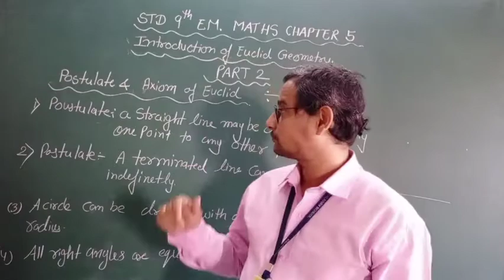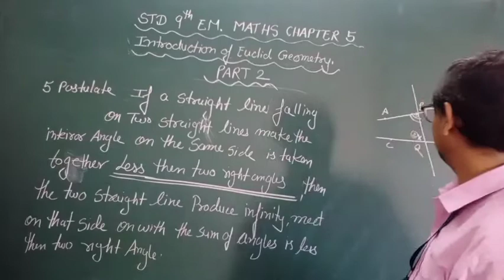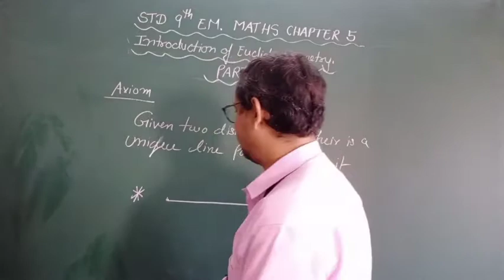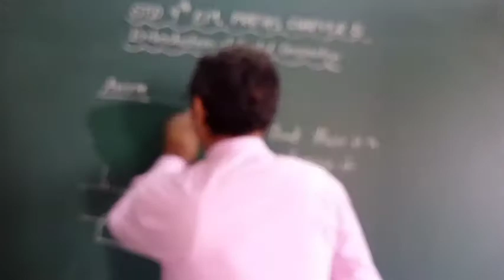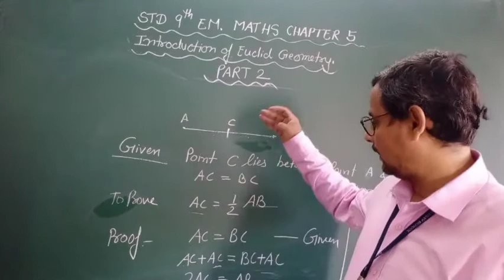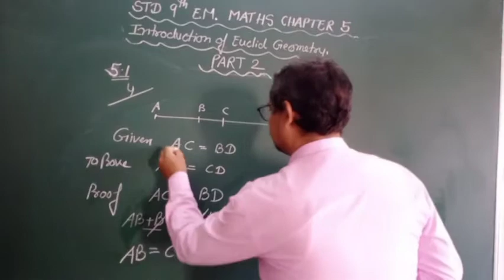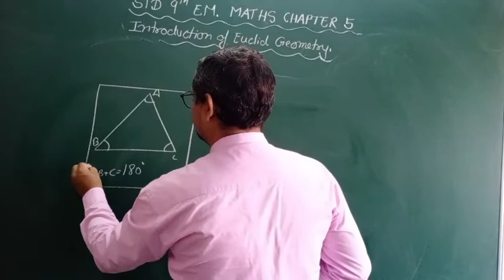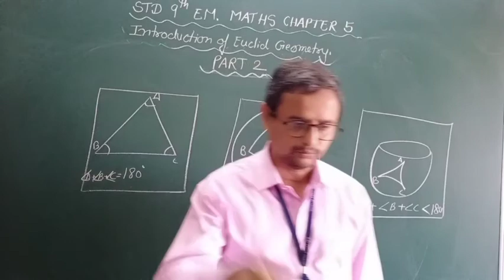Std 9th EM MATHS Ch 5 Intro About Euclid's Geometry Part 2